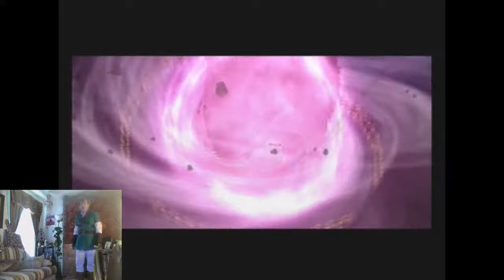Cosplay Let's Play The Legend Of Zelda Skyward Sword Part 94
This is a playthrough of The Legend Of Zelda Skyward Sword for the Nintendo Wii.  All through this project, I will be going through the land of Skyloft and collecting every single item in the game.  The key thing to this project is that I will be playing the game on camera while dressed up in a Link costume!  Enjoy this unique project!